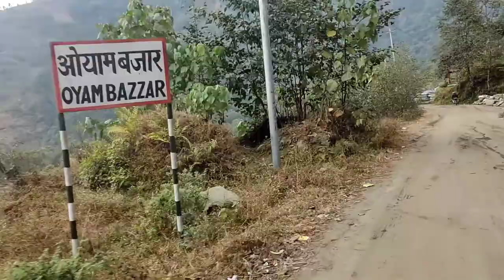Yangwarak gaupalika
chiya vanjyang snowfall